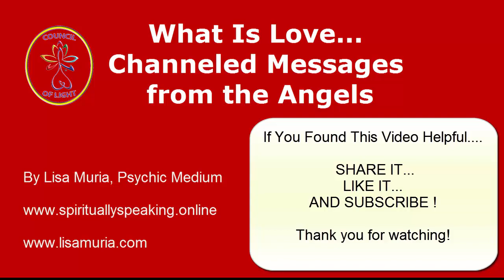Channeled Messages from the Angels-What is Love- How to Forgive and Let Go-How to Love Yourself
Newest Video with channeledmessagesfromangels Listen to it now! It is so important!
How do we letgoofthepast and forgiveothers ?

+ Metaphysical
+ Spirituality
+ Holistically
= New Life...